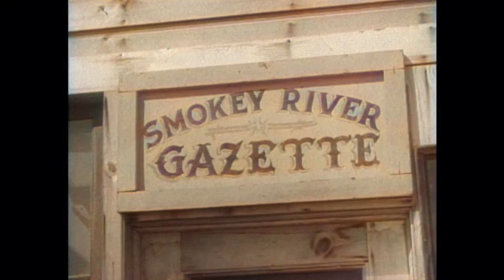Annie Oakley - Alias Annie Oakley | EP27 | COLORIZED | Cowboys | Wild West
Colorized Western Series: Annie Oakley - EP27 - Alias Annie Oakley - A fictionalized account of the life of legendary Wild West sharpshooter Annie Oakley. Set in the quiet western town of Diablo, Annie and her little brother Tagg made sure that outlaws who moseyed into town kept on going. Often at her side was friend, suitor and deputy sheriff Lofty Craig with whom she often showed off her shooting prowess.

Director: George Archainbaud
Writers: Maurice Geraghty
Stars: Gail Davis, Jimmy Hawkins, Brad Johnson
Genre: Western
Country: United States
Language: English
Episode Release Date: 10 July 1954 (USA)
Filming locations: Alabama Hills, Lone Pine, California, USA

Episode Storyline:
Annie goes after a female outlaw to clear her own reputation when the outlaw poses as the famous marksman in her rampage through the territory.

SUPPORT US!

MORE SERIES!